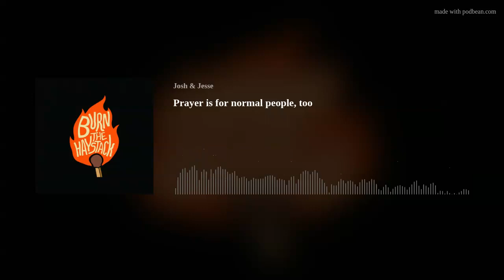Prayer is for normal people, too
Today, we talk about prayer. It's the thing your intense auntie at church is always going on about, but for many of us, prayer isn't a vibrant part of our spiritual life. In fact, for many Christians, it's a point of pain and frustration. It doesn't need to be that way! In this episode we talk about a book both Josh and Jesse recently read called Praying like Monks, Living like Fools by Tyler Staton. The books' great by the way, and if you'd like to read it for yourself, this is a great intro not only to the book, but some of the ideas that have helped transform the way we pray.